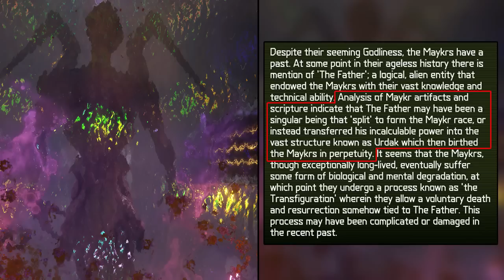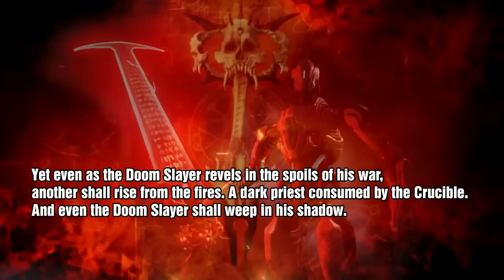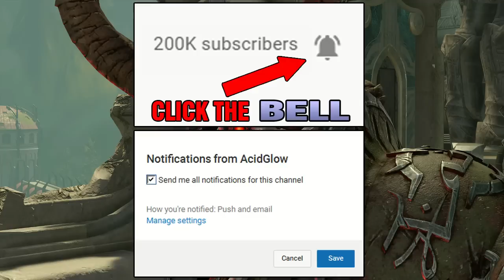DOOM ETERNAL LORE: WHAT ARE THE MYSTERIOUS IMAGES ON URDAK? - KHAN MAYKR SECRETS, ARCHVILE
✅ Social Media ✅

Looking into the human-like images on Urdak, The Giant creature in that purple liquid, ArchVile Lore, Fortress of Doom

Complete Lore Explained, Jekkad, The Ancient Gods Part 2 Ending Explained, maykr language translated, New Doom Eternal Lore Ancient Gods Part 2, The Dark Lord Final Battle Ending, New Lore Doom Eternal Ancient Gods Part 2, History, Perpetual Torment, How Doom 64 Connects with Doom 2016 Doom Eternal, Doom 64 Lost Levels New Ending, Who is the Wretch who shall not be named, Immora, Ancient Gods Part 2 Final Boss, How will Doom Eternal End, The End of the Slayer, Dark Lord Final Boss Battle, reaction video, Doom Documentary Film,